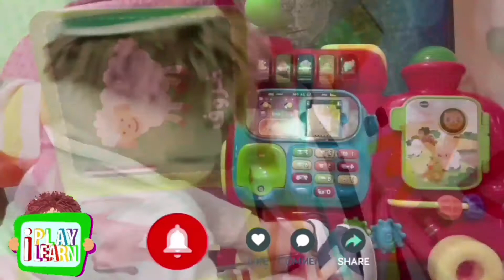ARABIC ALPHABET FOR KIDS | رحلة الحروف العربية | رحلة حرف الزاي بطريقة سهلة وممتعة جدا | PLRainBow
أسهل و أسرع طريقة لتعلم حرف الزاي باسلوب سهل وممتع جدا
ستتعلم الكتابة والتشكيل واللفظ من خلال فيديو شيق لرحلة حرف الزاي مع امثلة وأغاني لحرف الزاي

عربية فصحى
الحروف العربية الأصل
الأبجدية العربية
الحروف الأصلية
الحركات في اللغة

ألف باء تاء ثاء جيم حاء خاء دال ذال راء زاي سين شين صاد ضاد طاء ظاء عين غين فاء قاف كاف لام ميم نون هاء واو ياء

The Arabic alphabet has 28 letters, all representing consonants, and is written from right to left.

Teaching Arabic letters
Read and Write Arabic
Learn Arabic
Arabic Alphabet Pronunciation
Learn Arabic Alphabet Train
Arabic Writing
Learn to write Arabic Alphabet
Arabic Alphabet
Arabic Alphabet Songs for Children

قطار الحروف العربية للأطفال
أنشودة الحروف العربية
تعليم الحروف العربية للأطفال وكيفية كتابتها ونطقها
الحروف العربية بالحركات
تعليم القراءة للاطفال
تعلّم قراءة الحروف العربية بالحركات الثلاث, الفتحة, الضمة و الكسرة

At PLRainbow, a place where your parents, friends, teachers will be together with their kids and enjoy learning. You will learn lots of interesting topics such as math, science, animals, numbers, seasons, engineering, colors, feeling, vocabulary, shapes, problem-solving, nature, healthy habits, arts, music, measurement, cooking, reading, and others.

With PLRainbow you will be cleaver, happy, and genius